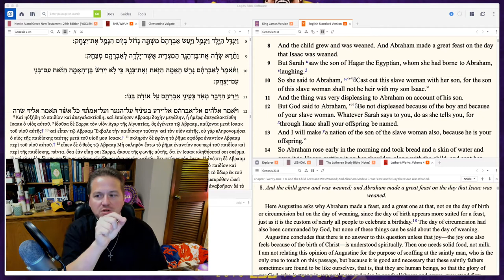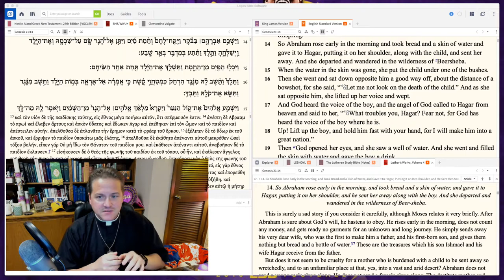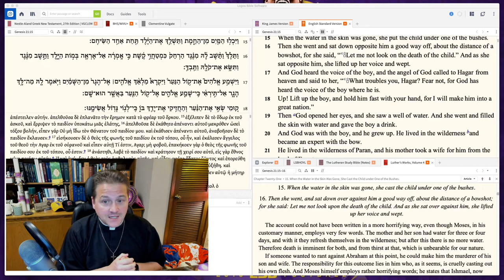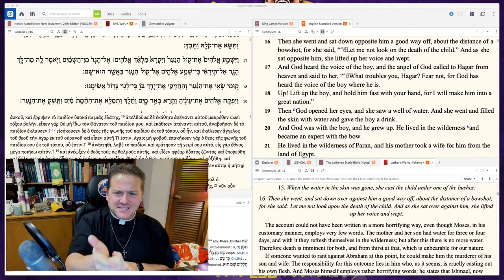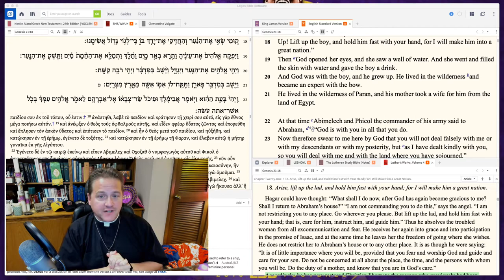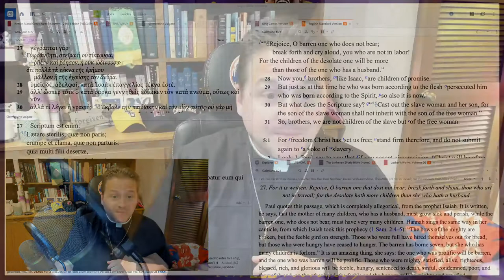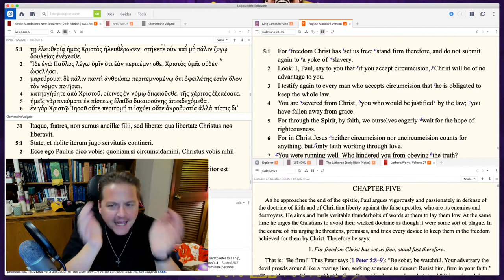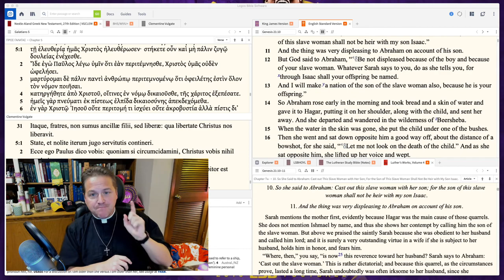Ep 97 Genesis 21:10-21 - Higher Things® LIVE Bible Study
Recorded: Thursday, July 23, 2020